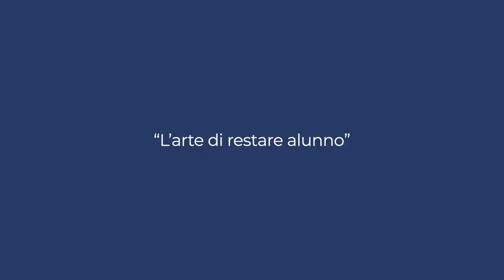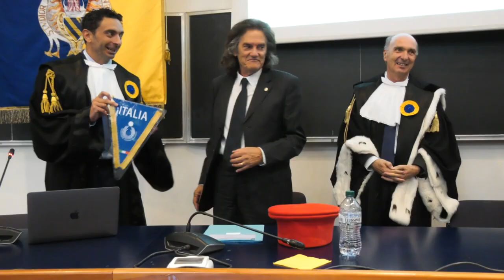L'intervista di Uniurb al CT della nazionale di pallavolo femminile Davide Mazzanti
Mercoledì 22 giugno 2022, l'allenatore del volley femminile italiano Davide Mazzanti ha ricevuto il Sigillo di Ateneo. Ai microfoni di Uniamo ha raccontato gli anni della sua formazione all'Università di Urbino e le tappe fondamentali della sua vita. Tra vittorie e "migliori" sconfitte.